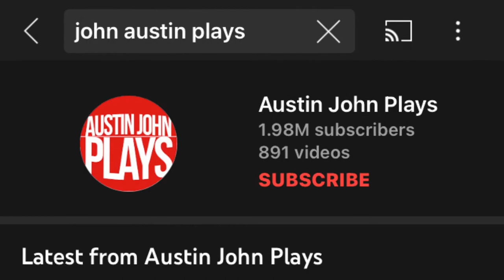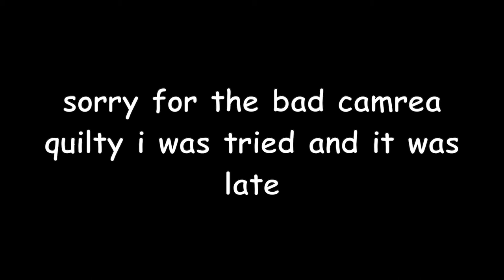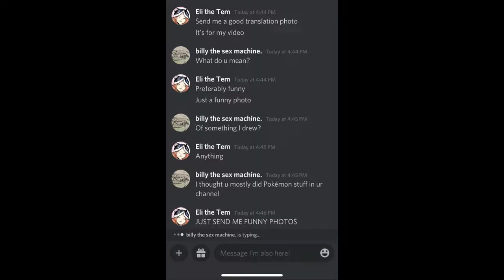Trying to get all shiny Hisuian (Part 1)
the boi try do get shinys
i usually to get 3 shinys per video sorry if i didnt explain that well

Heres Austin John Plays video it was super useful i do suggest his channel
the second video is outdated but i still wanted to link it

i might post pokemon photos on twitter so heres my

all music in the video in order
library Stroll: Nightmargin (Cassy Gu) ft Velasquez and Michael Shirt OneShot Ost
Alula: Nightmargin (Cassy Gu) ft Velasquez and Michael Shirt OneShot Ost
Temmie Village: Toby Fox Undertale ost
Bubblegum K.K: Animal Crossing New Horizons Ost
Home: Toby Fox Undertale Ost
Pretty nice day, huh...: Nightmargin (Cassy Gu) ft Velasquez and Michael Shirt OneShot Ost
Snowy: Toby Fox Undertale Ost
Thanks for everything: Nightmargin (Cassy Gu) ft Velasquez and Michael Shirt OneShot Ost

sorry if the editing is off i already had to download and then redownload and then have it process 3 TIMES so i will make sure this will never happen again